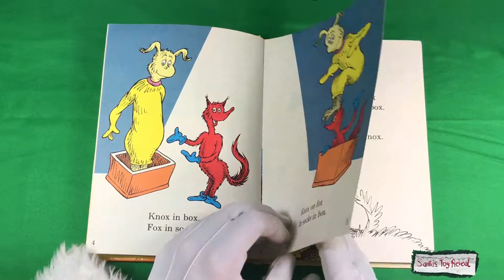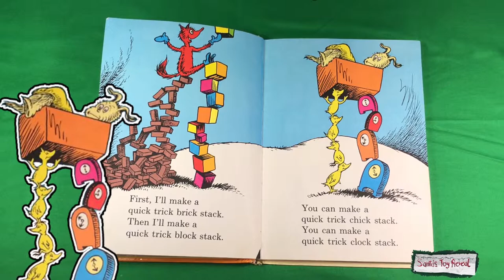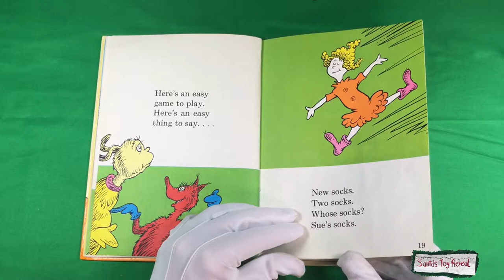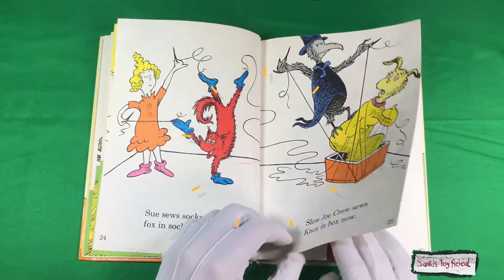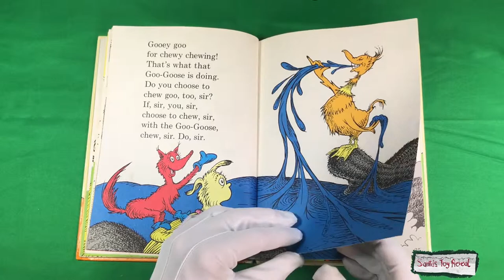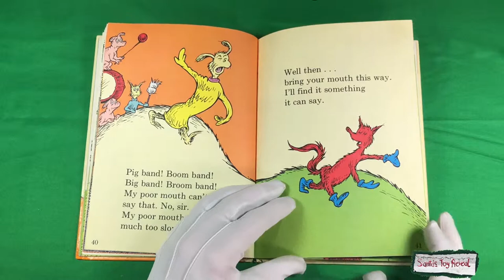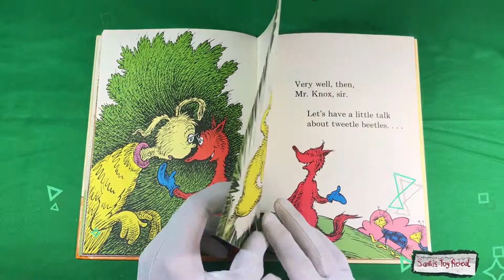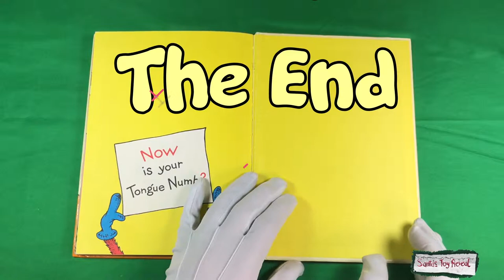Dr. Seuss Fox In Socks | Santa Claus Reads Children's Books Aloud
Dr. Seuss has done it again! An incredible classic children's book, Fox In Socks! Masterful rhymes, brilliant bedtime stories to truly get a child's imagination going!

The only thing that can make this family-friendly kids story better is narration by the one and only Santa Claus! This is one of Santa's favorite children's books, and he finally decided to read it for kids everywhere right from the North Pole!

Children absolutely LOVE this fun, exciting book being read aloud... parents like the creativity that goes into the slight animation within the pages!

Enjoy this magical reading of Fox In Socks by Dr. Seuss!